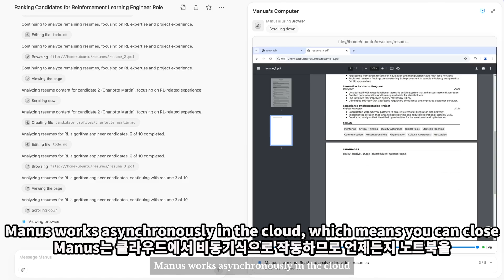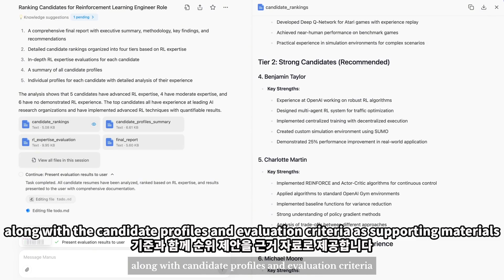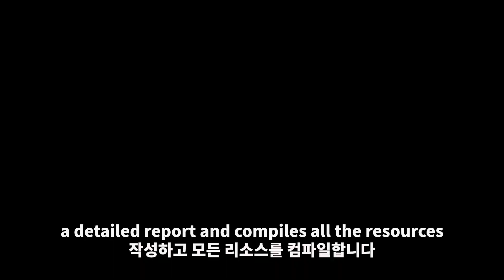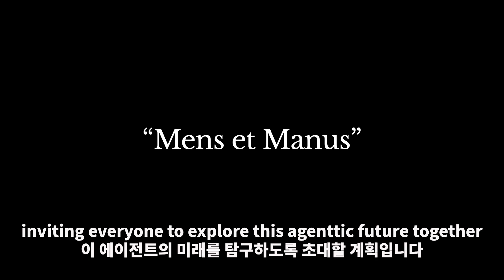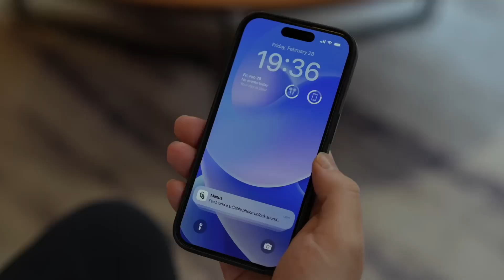[한글번역]중국이 또 일냈습니다.차세대 AI Manus 등장! 직접 결과를 만드는 AGI 에이전트.챗GPT 2만달러 Agent가 이런 모습일까?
✅ 핵심 요약
-  차세대 AI 에이전트 Manus AI의 혁신적 기능과 실제 활용 사례 소개
-  이력서 검토, 부동산 조사, 주식 분석까지 자율적으로 수행하는 AI 시연
-  인간-기계 협업의 새로운 패러다임을 제시하는 AGI의 미래 비전

📢 이런 분들에게 추천!
-  AI 기술 트렌드에 관심 있는 개발자 및 기술 애호가
-  업무 자동화와 생산성 향상을 원하는 전문가
-  AGI 발전 방향에 관심 있는 미래 기술 탐색자

💡 영상에서 확인할 수 있는 것
✔️ Manus AI가 실제 작업을 수행하는 3가지 실용 사례 시연
✔️ 일반 AI 에이전트의 작동 방식과 기존 AI와의 차별점
✔️ 2025년 오픈소스로 공개될 Manus AI 모델의 미래 계획

⏰Time stamp
00:00 🤖 GPT 4.5 소개 및 주요 특징
01:50 💬 GPT 4.5의 자연스러운 상호작용
04:40 📈 GPT 4.5의 정렬 및 성능 개선
06:19 🚀 GPT 4.5의 훈련 및 배포
08:13 🌊 GPT 모델의 진화와 GPT 4.5의 우수성
09:41 🚀 GPT 4.5의 발전과 성능 향상
10:10 📊 GPT 4.5의 다양한 평가 결과
11:24 📦 GPT 4.5의 출시와 활용
12:17 🔮 미래 모델과 GPT 4.5의 역할